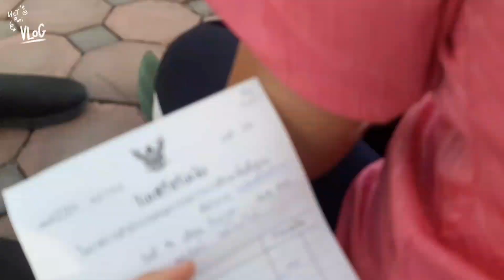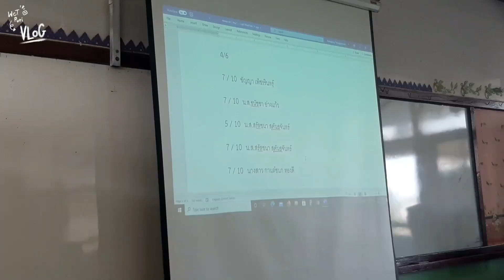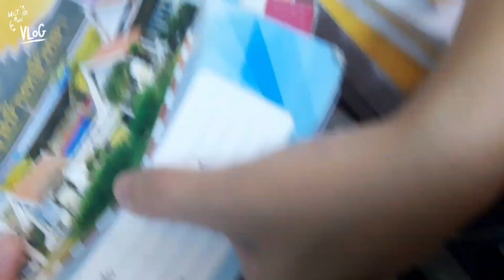Vlog study with me | ver.วันปกติ เปิดเรียนในรอบที่สามของปีโควิด😱📚,ออกกำลังกาย ตีแบต🏸 Ton Narurat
ติดตามการเคลื่อนไหวเพิ่มเติมของเราได้ที่
แอปวาดรูปและทำปกคลิป= ibispaint X
แอปตัดแล้วต่อ (มุกไรว่ะเนี้ย) = kinemaster
ยังไงก็ขอบคุณคนที่ยังติดตาม เราด้วยนะและอย่าลืมดูคลิปเราด้วยล่ะขอให้อยู่กับเราแบบนี้ไปตลอดนะบัย💗
(づ￣ ³￣)づ
Song Used